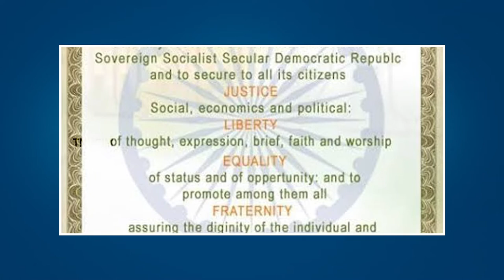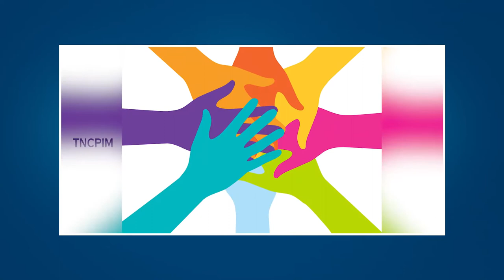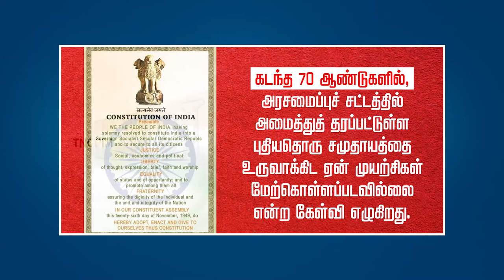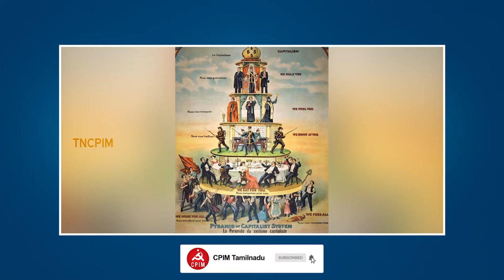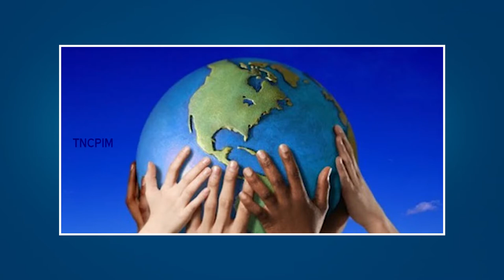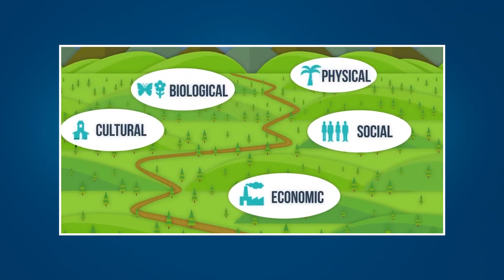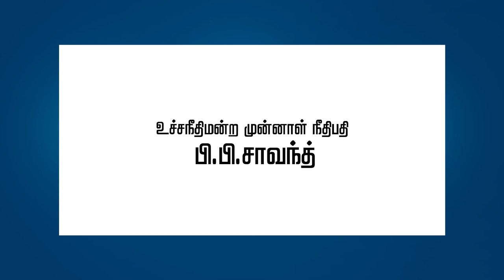நாட்டையும், அரசமைப்புச் சட்டத்தையும், பாஜக அரசாங்கத்திடமிருந்து பாதுகாப்போம்!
நாட்டையும், அரசமைப்புச் சட்டத்தையும், பாஜக அரசாங்கத்திடமிருந்து பாதுகாப்போம்! - உச்சநீதிமன்ற முன்னாள் நீதிபதி பி.பி.சாவந்த்